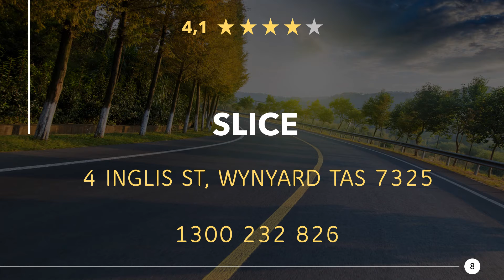Restaurants in Wynyard (TAS), Australia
Have a really tasty meal again, in a good restaurant or eatery nearby. Enjoy a great dinner with near Wynyard (TAS). Whether gourmet, fast food or a romantic candlelight dinner, you will find something suitable here.

Here you can find Restaurants in Wynyard (TAS), Australia:
00:00 - Intro
00:22 - 1) LadyBugs Pizza
00:32 - 2) The Vault
00:41 - 3) Sweet-Ness Cafe
00:50 - 4) Bruce's Cafe
00:59 - 5) Cafe Umami
01:08 - 6) The Wharf Hotel Wynyard
01:17 - 7) Wynyard Seafoods on the Wharf
01:26 - 8) Slice
01:34 - 9) The Lunch Company
01:44 - 10) Toy sun Chinese Restaurant